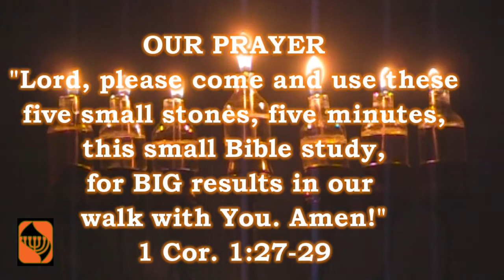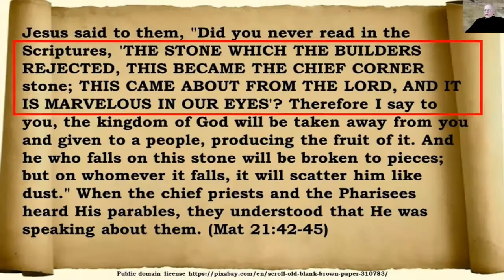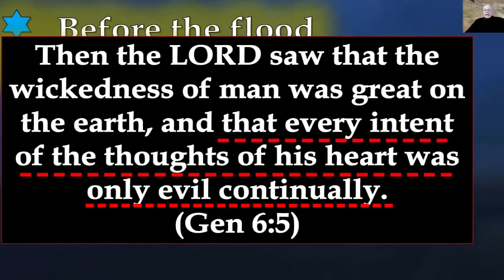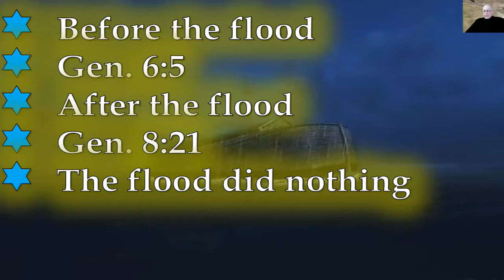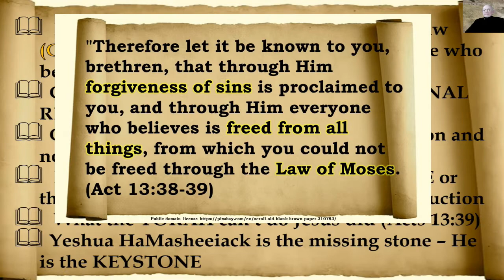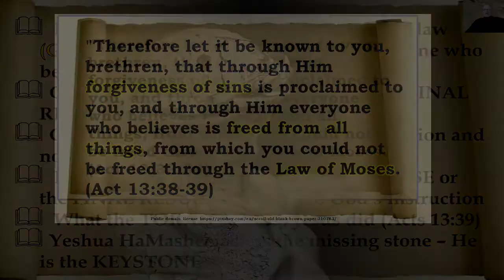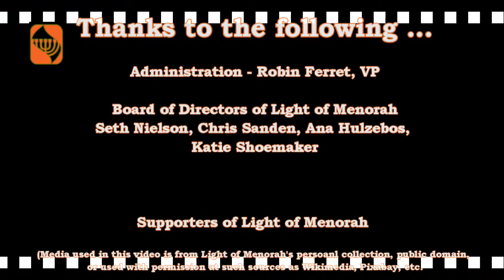Five Small Stones - Episode 9 - Rom. 10:4 Torah is Finished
How is Jesus the last?  We've been studying this as it relates to Pslam 118:22-24.  Jesus is the first stone, like the cornerstone of a building that sets the course for the rest, and the last stone, like a keystone of an arch that is placed last to hold the arch together.

In this episode we will see that God's word of TORAH is missing something.  Great Jewish rabbis agree like Akiva (2nd century A.D.) and Maimonides (12th century A.D.) and they agree with the writer of Hebrews.  There is NO set of prayers, no animal(s) sacrifices, no rituals, like the rituals of Yom Kippureem, that forgive sin. "Wait a minute," you say.  "My Bible says that sins are forgiven on Yom Kippueem."  YES.  In English but not in Hebrew.  Now you need to study carefully in Hebrew about the Sin Offering.  For more on this topic go to the webwsite Scroll down till you see the icon with the word LINK in blue on the right hand side.  Click on that icon and search for the link for the free article taken from one of my class books entitled, "Unintentional and Intentional Sin and the Sin Offering and Yom Kippureem."